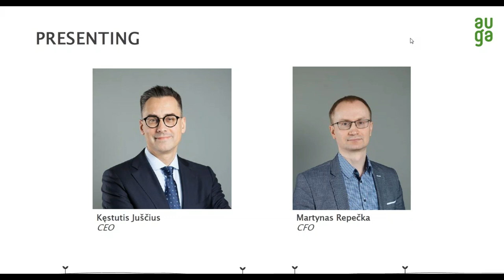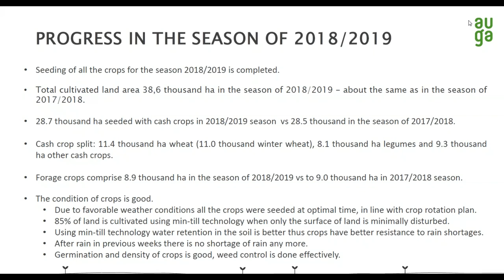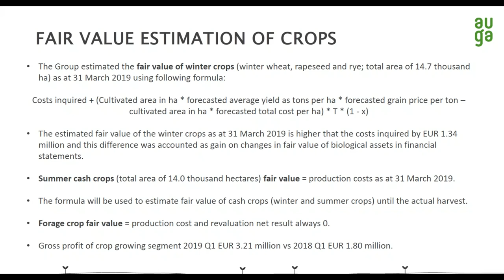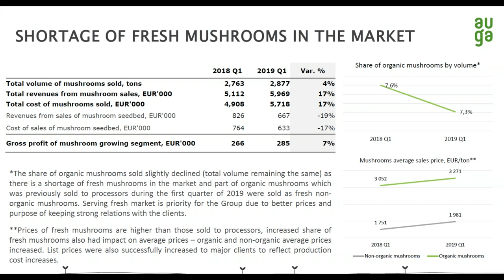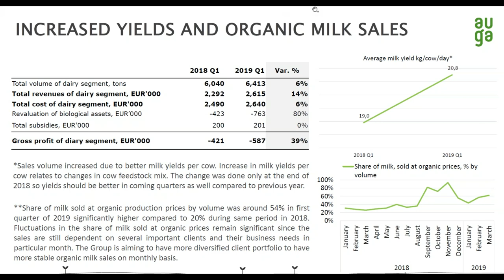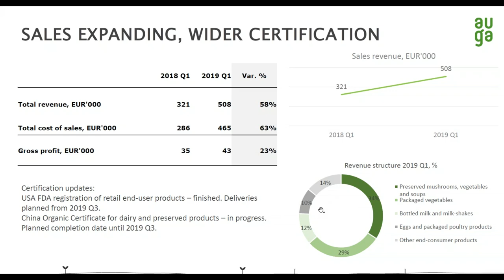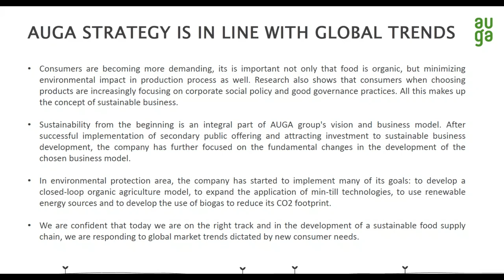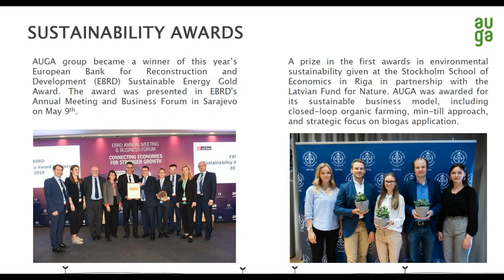AUGA group financial results for the 3 months of 2019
On June 3, 2019 AUGA group held an investor conference webinar where Company’s General Manager Kęstutis Juščius and Finance Manager Martynas Repečka reviewed the performance and unaudited financial results of AUGA group for the 3 months period of 2019.